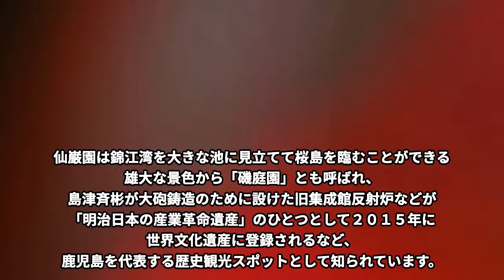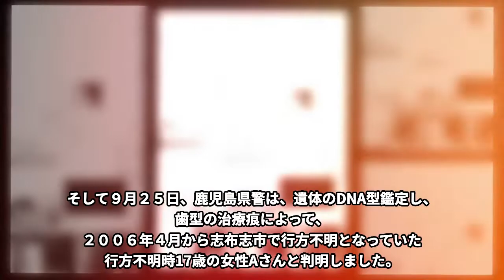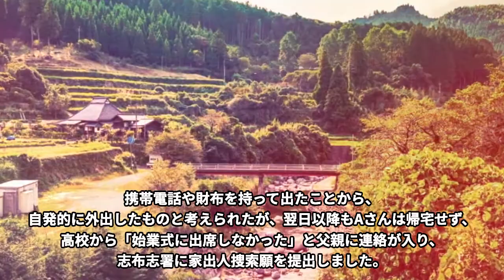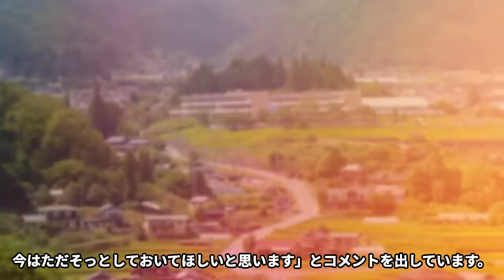【九州 鹿児島】家出女性●体遺棄事件。誰も知らない切ない結末。家庭環境が産んだ悲劇の事件。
福岡県で起きた「家出女性●体遺棄事件」についてご紹介します。